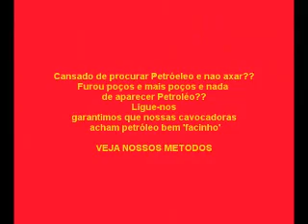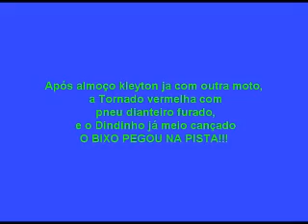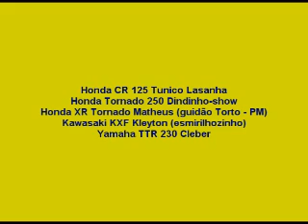MC Água Doce + Guidão Torto 30 de agosto de 2009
houve um erro a data correta é 30 de agosto
30 de agosto
Dindinho Tornado preta
Matheus Tornado Vermelha
Tunico CR 125
Kleyton KXF
Cleber TTR